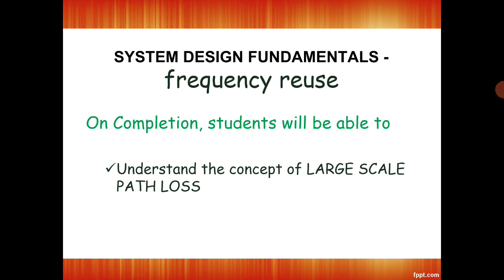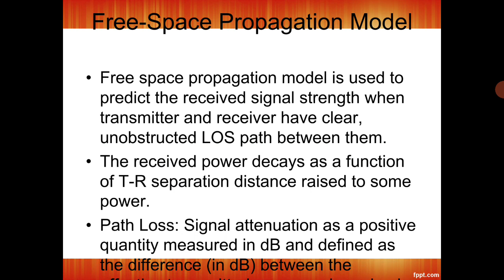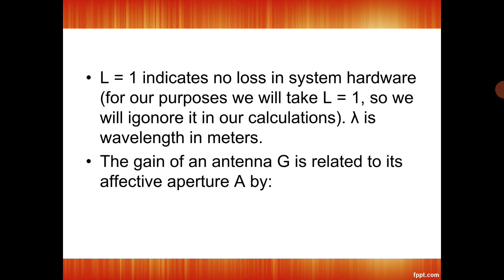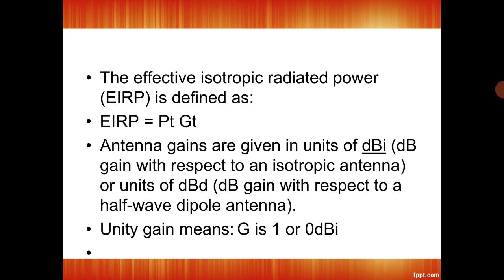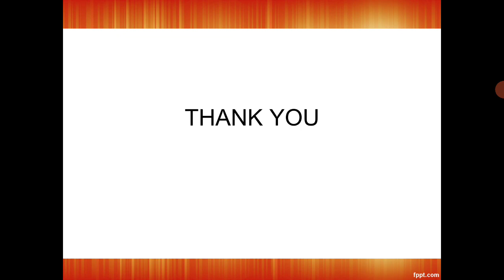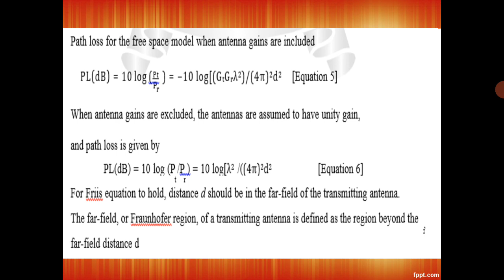2.1.LARGE SCALE PATH LOSS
2.1.LARGE SCALE PATH LOSS